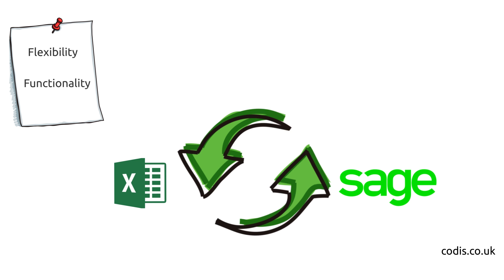Excelerator - Import from Excel to Sage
Excelerator is a powerful tool that lets you import data from Excel to Sage.

Us accountants love Excel. Its flexible, powerful and easy. The problem is that Excel lacks control, validation and visibility.

This is why IT guys tell us to use Sage. Sage gives us an immense level of control, but sometimes it can be a little restrictive.

How can we unlock Sage and bring back the benefits of Excel? The solution? Excelerator. It's like having Sage in your spreadsheet.

Excelerator lets you move your data from Excel to Sage safely. Now you can have the flexibility and functionality of Excel, while keeping the validation and control of Sage.

Excelerator has won awards, will cut down costs and save you countless hours.

Excelerator is the new way of working.